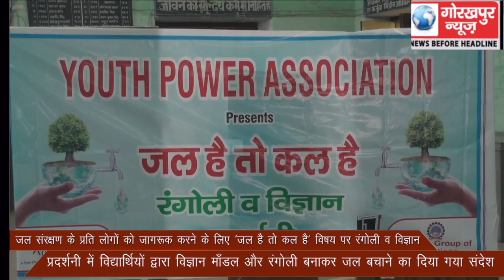जल संरक्षण के प्रति लोगों को जागरूक करने के लिए ‘जल है तो कल है’ विषय पर रंगोली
जल संरक्षण के प्रति लोगों को जागरूक करने के लिए ‘जल है तो कल है’ विषय पर रंगोली व विज्ञान प्रदर्शनी प्रतियोगिता का किया गया आयोजन , विद्यार्थियों द्वारा विज्ञान माँडल और रंगोली बनाकर जल बचाने का दिया गया संदेश